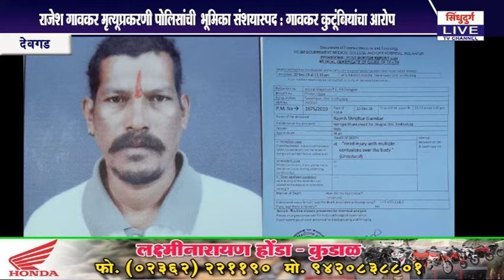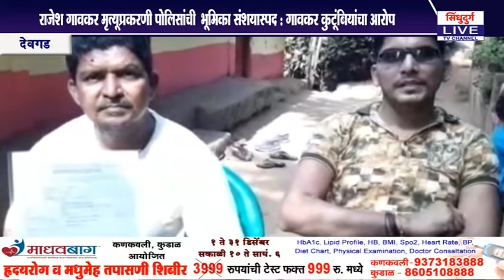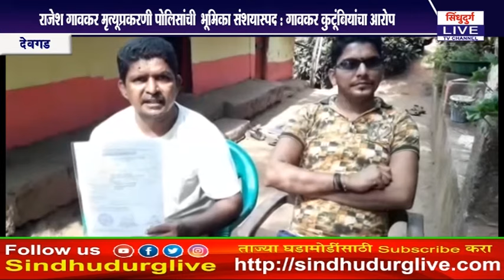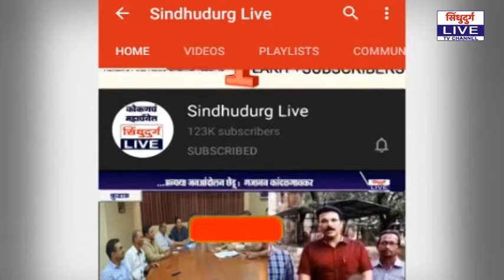राजेश गावकर मृत्यूप्रकरणी पोलिसांची भूमिका संशयास्पद ; कुटूंबियांचा आरोप